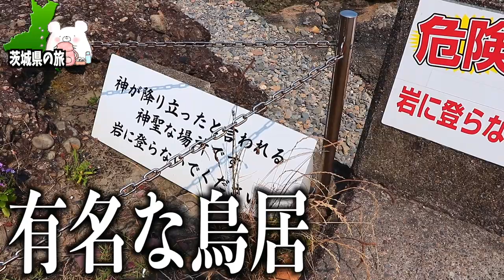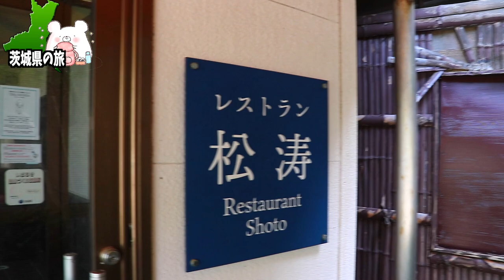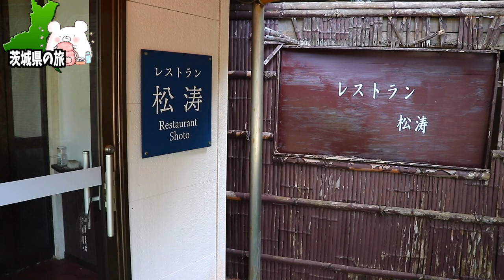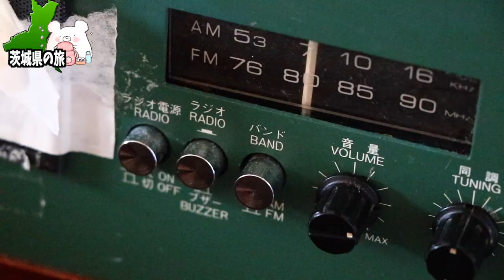【大洗パークホテル】大洗宿泊にオススメ!!大洗水族館が目の前にあるコスパの良すぎるホテル 〜part2〜【磯前神社】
■ーーー2023年 茨城県大洗の旅編ーーー■